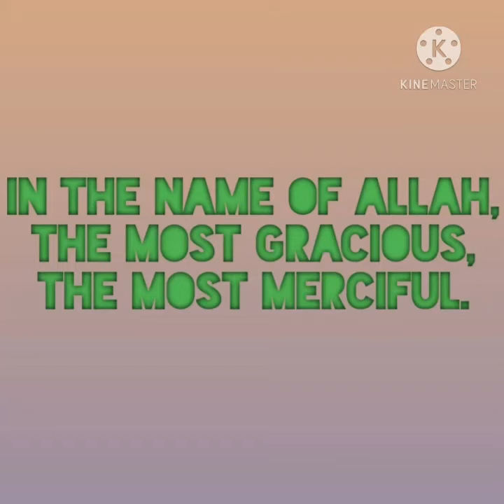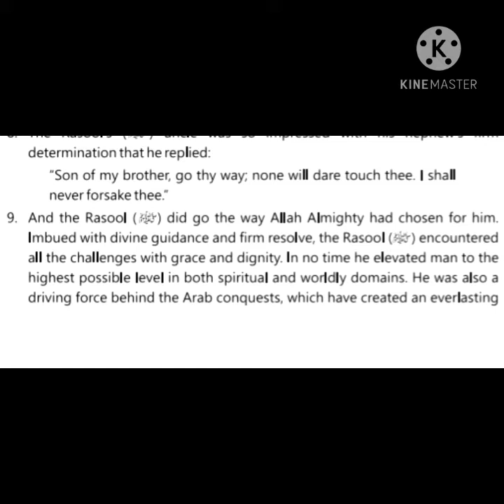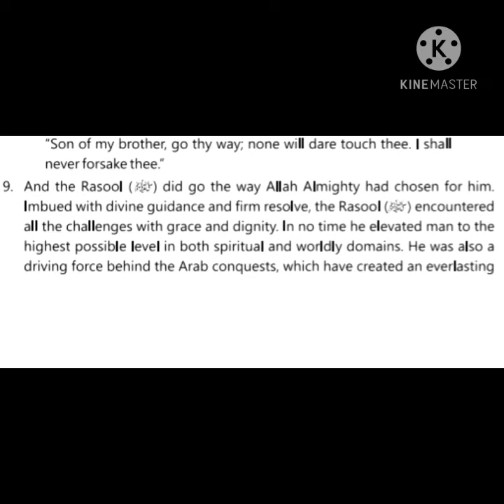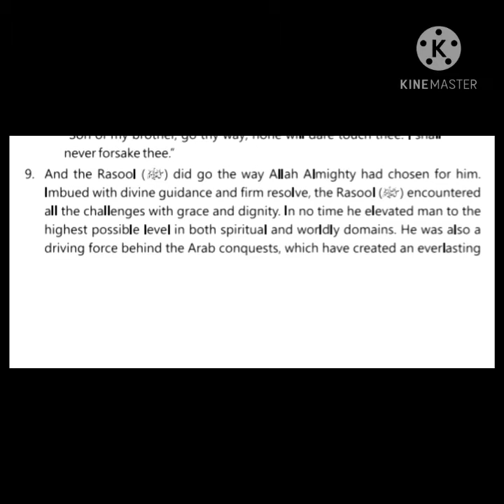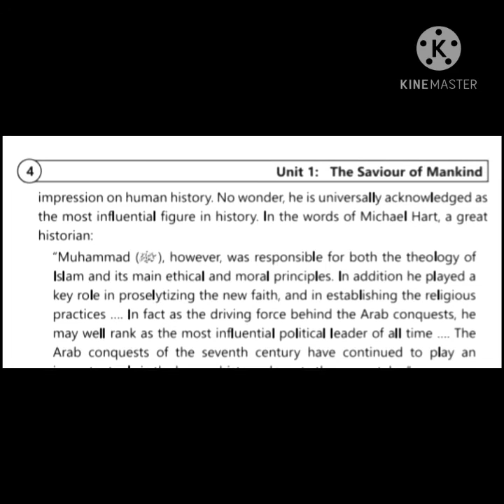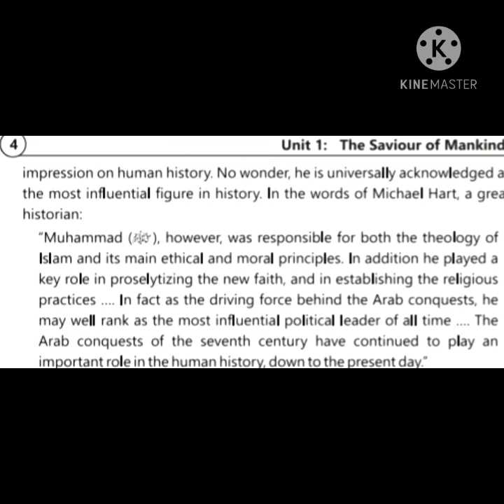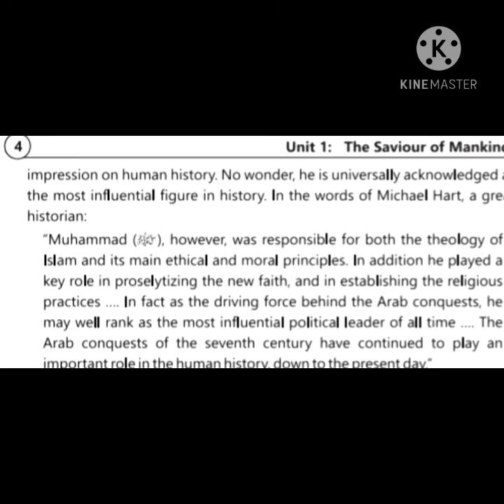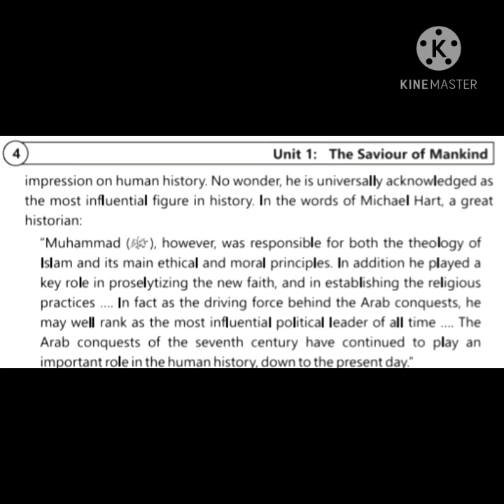9th English _ The Saviour of Mankind _ Translation of paragraph 9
9th English _ 9th Textbook _ Chapter 1 _ The Saviour of Mankind _ Reading , Meanings and Translation of Paragraph 9